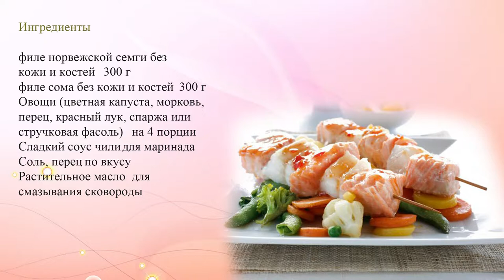Шашлык из семги и сома в сладком соусе чили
Приготовление этого блюда отнимет у тебя совсем немного времени и украсит любой стол.